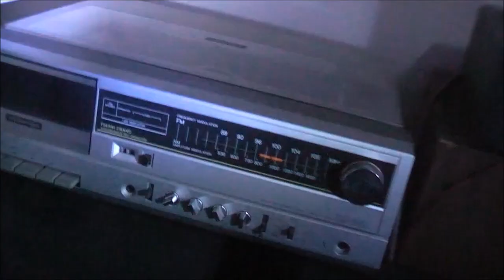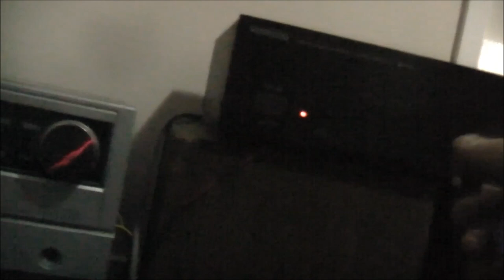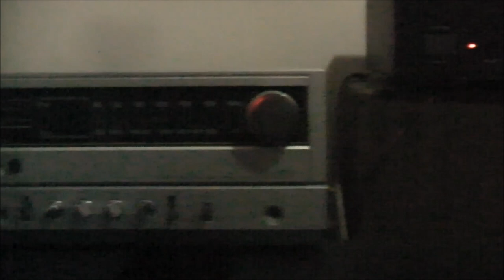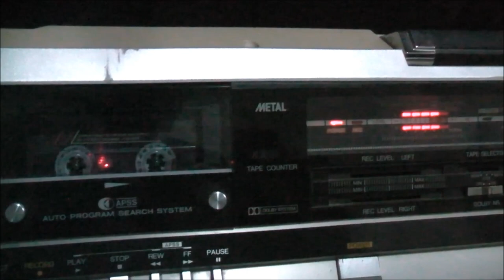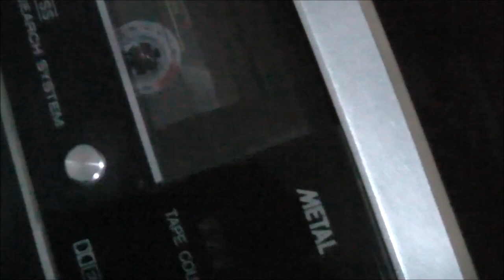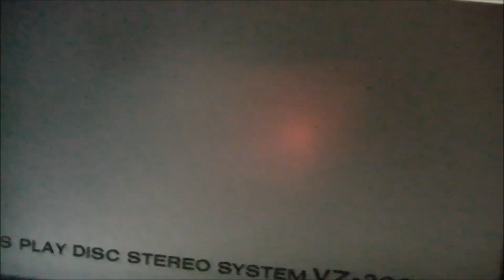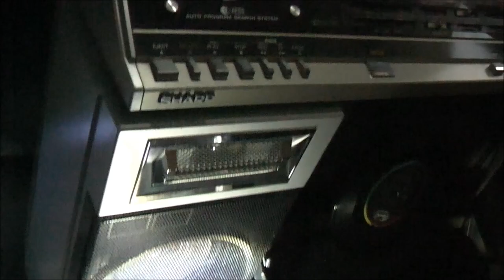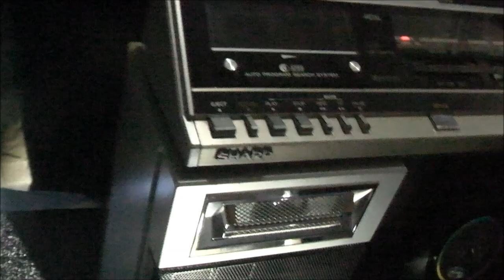Demo Of Kenwood Basic M1 Amp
Snippet intro and outro as Tribute to Ed's Legacy Great amp, works and sounds great NCS Mixtape